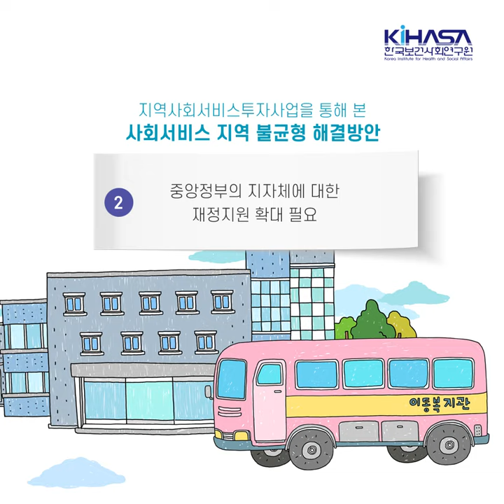우리 지역 사회서비스는 어떤가요?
사회보장기본법 제3조에도 명시된 사회서비스는 모든 국민에게 복지, 보건의료, 교육, 고용, 주거, 문화 등의 분야에서 인간다운 생활을 보장하고 상담, 재활, 정보제공, 시설 이용 등을 통해 삶의 질이 향상되도록 지원하는 제도입니다.

그런데 이런 제도가 지역에 따라 불균형한 격차가 생기고 있습니다. 왜 이런 일이 생기고 개선방안은 무엇일지 살펴보았습니다.